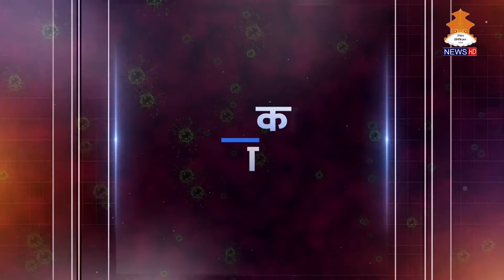ART service in Sankhuwasabha || Episode_164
Total 42 clients are taking ART services from Sankhuwasabha district hospital of province-1. How the service is providing during the risk of COVID? The episode covers the situation of Sankhuwasabha.

Bites
∙ Dr. Yogendramani Basnet, Medical Officer, Sankhuwasabha Hospital.